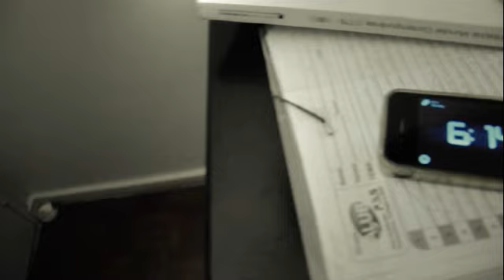"Relax" - Surf Sessions (Vídeo-Clipe)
Vídeo-clipe da música "Relax" da banda Surf Sessions!

O clipe foi produzido pelos alunos do 8º semestre de Comunicação Social do IESB!

Mais informações?

Acesse e confira fotos, vídeos, letras, cifras, mural, agenda de shows e muitoooo mais!